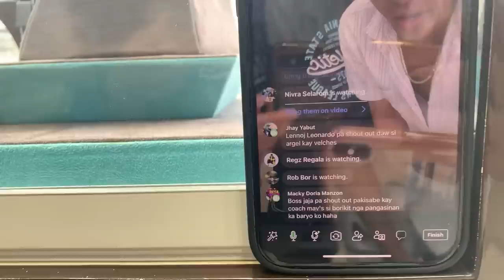PUMAKYAW NG GINTO SA DUBAI!